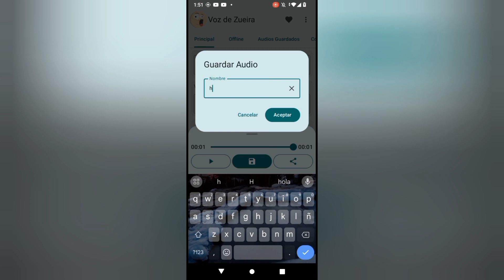cómo Aser videos de countryballs parte 1